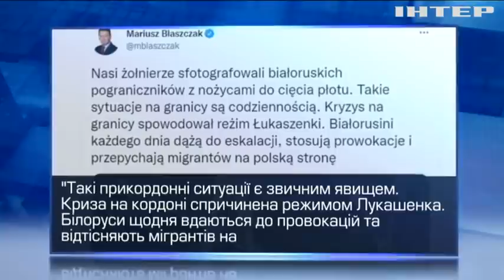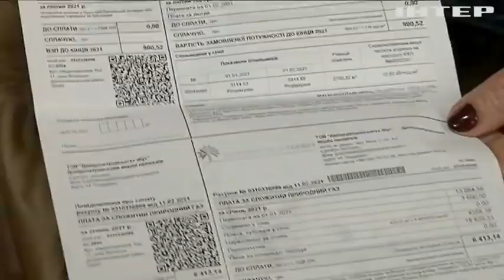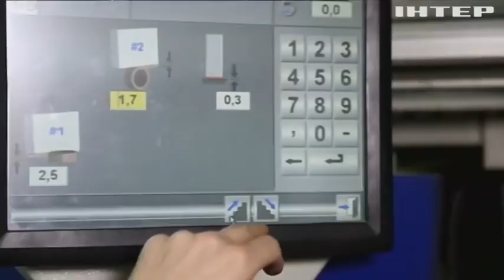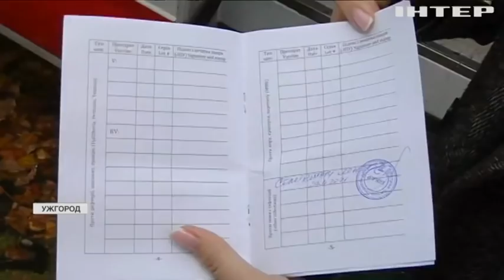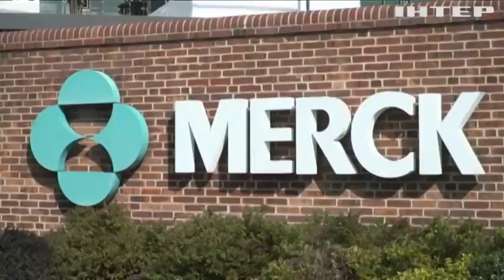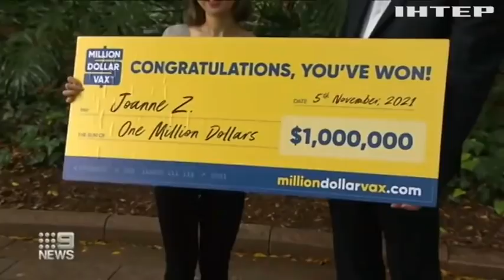Новости 17:45, выпуск за 8 ноября 2021 года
Дивіться у випуску: Політика Байдена під ударом: великий бізнес подав до суду через примусову імунізацію. Новини економіки: вартість газу в Україні визначатимуть по-новому. Непрофесійні актори створили перший в Україні театр ветеранів та волонтерів АТО.